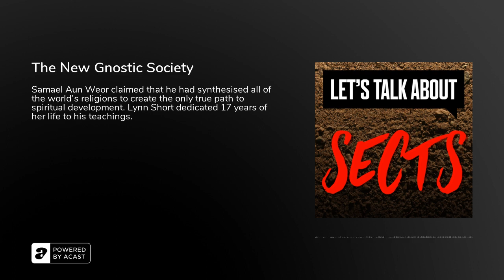The New Gnostic Society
Samael Aun Weor claimed that he could remember his own birth, and had identified the only true path to spiritual development. Crucial to his religion was a sexual practice that involved couples never reaching orgasm. Though many who follow his belief system understand sickness to be a result of one’s own karma, their master died of stomach cancer in 1977. He claimed that when he died, he would be resurrected.&nbsp;Guest: Lynn Short&nbsp;Full research sources listed here. Sarah Steel's debut book Do As I Say is available on audiobook now.&nbsp;With thanks to Audio-Technica, presenting partner for season 5 of Let's Talk About Sects. Aussie listeners can win some Audio-Technica goodies here!&nbsp;If you have been personally affected by involvement in a cult, or would like to support those who have been, contact Cult Information and Family Support in Australia, or the International Cultic Studies Association outside of Australia.

If you or someone you know is in crisis or needs support right now, please call Lifeline on 13 11 14 in Australia, or find your local crisis centre via the International Association for Suicide Prevention.&nbsp;Links:Three Mountains — by Samael Aun Weor, Glorian Publishing, 2008Samael Aun Weor — New World Encyclopedia, accessed July 2022The Social Christ — by Samael Aun Weor, 1964Inside the Vestibule of Wisdom — by Samael Aun Weor, 1953Lynn Short - The New Gnostic Society, Sexual Alchemy, &amp; Lucid Dreaming — Trust Me podcast, 6 April 2022Former member of Circle for Investigation of Gnostic Anthropology Aust (CIGA) and Gnosis in Australia — Name Withheld, entry on the CIFS website